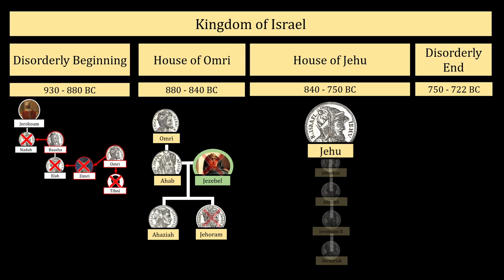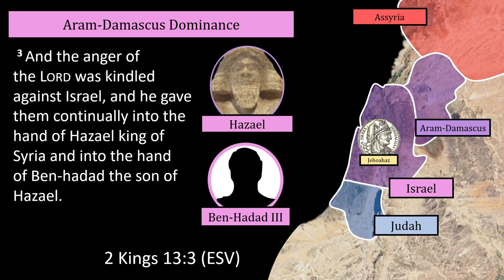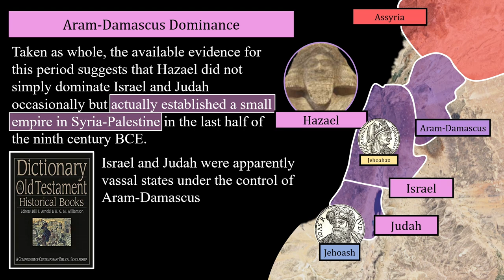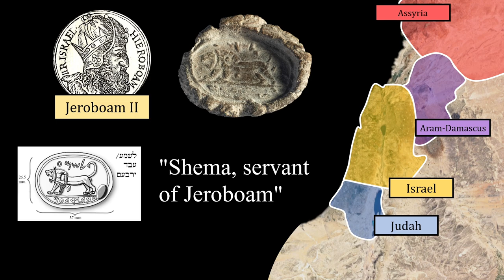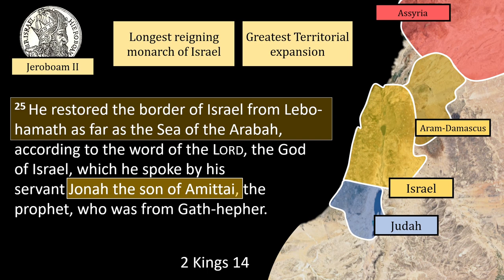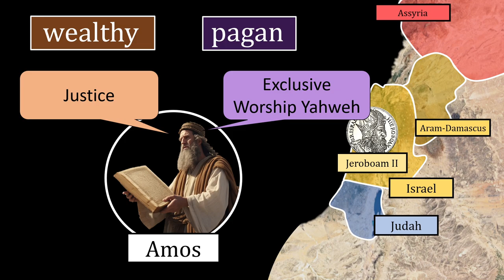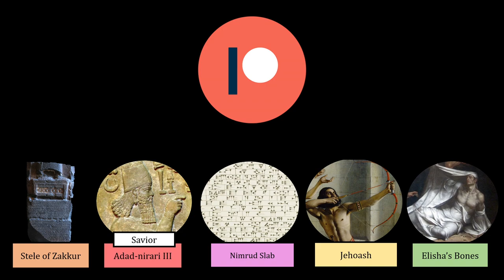The House of Jehu | Tell Al Rimah Stele and Jeroboam's Bulla.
In this video, we survey the House of Jehu, analysing the Tell Al Rimah Stele and Jeroboam's Bulla.